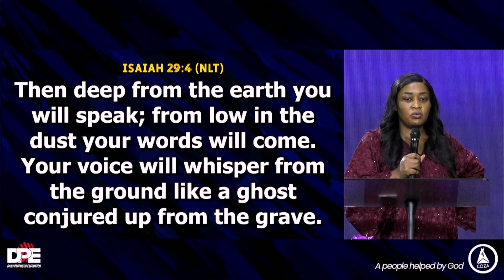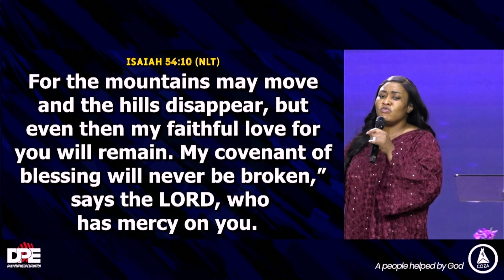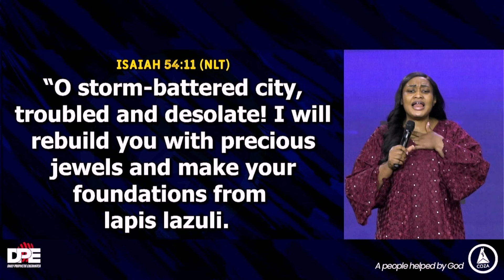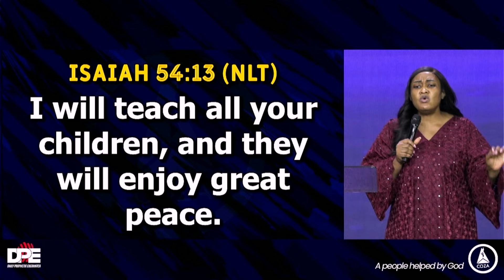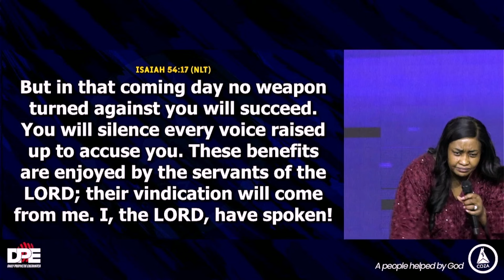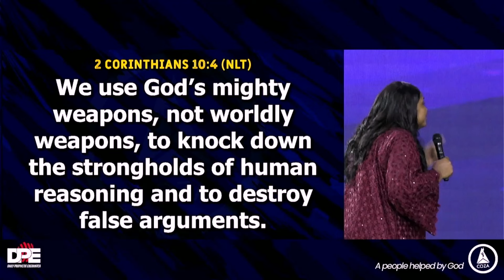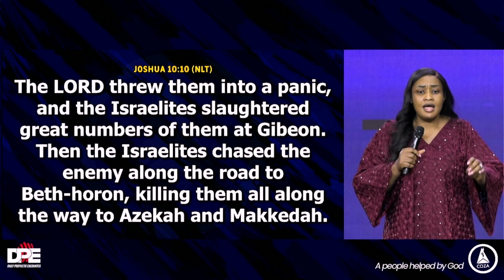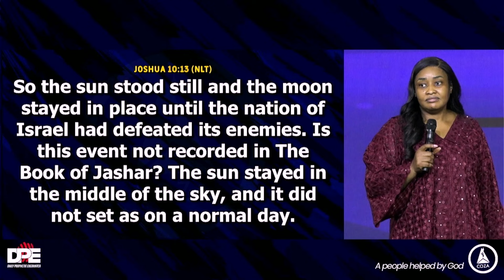God’s Mighty Weapon | Pastor Modele Fatoyinbo | DPE 19-07-2024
When you speak God’s Word into your situation, you are using God’s Mighty Weapon. Before you start speaking, don't be afraid.

Before you start speaking, God already gave you the victory. You have to speak it boldly to enforce it.

Preacher: Pastor Modele Fatoyinbo
Message Title: God’s Mighty Weapon
Service: Daily Prophetic Encounter (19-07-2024)

Pastor Modele Fatoyinbo is the Co-Senior Pastor of The Commonwealth Of Zion Assembly (COZA Global). Fondly called Pastor Mo, and Mummy D
She is a passionate lover of God and His People. Her life's goal is to see multitudes of souls saved, established and thriving in God's Kingdom.
She has given her self entirely to Prayer, Worship and The Word of God. A loyal partner to The Global Senior Pastor of The Commonwealth of Zion Assembly; The Reverend Biodun Fatoyinbo (Fondly called Pastor Biodun).